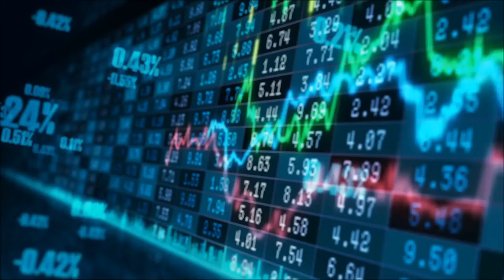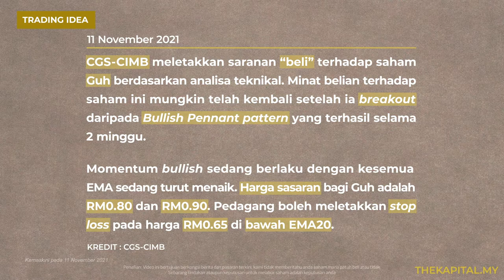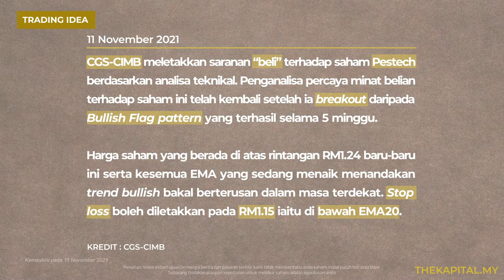ICYMI 12 November 2021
ICYMI Apa yang menarik sepanjang minggu ini?